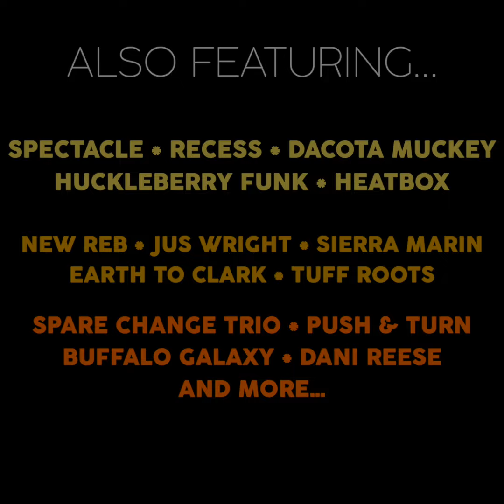Shangri-La 2022 Line Up